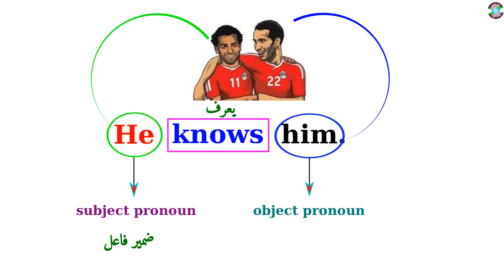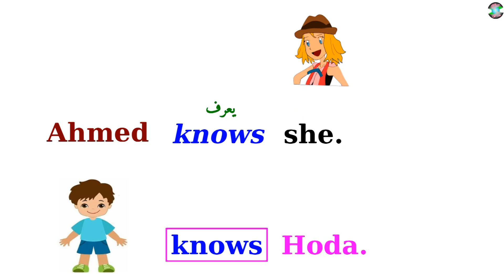متعة تعليم اللغة الانجليزية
قناة متعة التعليم - هي القناة الاسهل والابسط لتعلم اللغة الانجيلزية
English
تعلم الانجليزية بكل سهولة
verb to have 🤓🌿
الجزء الثاني -verb to have 😎✌🏻
الجزء الثالث verb to have - باقي الاستخدامات -معني فعل اساسي 😇😇
حلقات تكوين الجملة بالكامل في قائمة 🗒-
1-How to make a sentence كيفية تكوين جملة انجليزي- الحلقة الاولي 1-ضمائر الفاعل
How to make a sentence الحلقة 2 من تكوين الجمل-انجليزي
الحلقة - 3 - الثالثة- كيفية تكوين الجملة في الانجلش؟ (الصفات)
الحلقة الرابعة- تكوين الجملة ( مراجعة )
الحلقة الخامسة كيفية تكوين الجملة ( الأسماء )
الحلقة السادسة من حلقات تكوين الجملة - ازاي تقدر تدمج الصفة مع الأسم في نفس الوقت ؟
الحلقة 7 تكوين الجملة - أسماء الاشارة This-That-These-Those
الحلقة الثامنة-فيرب توبي في الماضي
الحلقة التاسعة- تكوين الجملة- النفي + الاختصارات
الحلقة العاشرة من حلقات تكوين الجملة - ازاي تكون سؤال اجابتة بنعم او لا ؟
الحلقة11 من حلقات تكوين الجملة- مراجعة + جمل مشهورة
الحلقة 12- تكوين الجملة- كيفية جمع الاسماء
13- How to make a sentence 13-الحلقة الثالثة عشر
الحلقة14-ضمائر المفعول- بابسط شكل ممكن
أفضل شرح ممكن تقابلة على الاطلاق - صفات الملكية
الضمائر + verb to be
**ملحوظة الحلقة 13 من تكوين الجملة فيها ضمائر الفاعل والمفعول بشرح تفصيلي
ضمائر الفاعل
متعة التعليم أدوات النكرة والمعرفة
المضارع المستمر
الجزء الاول المضارع المستمر
الجزء الثاني -كيفية اضافة ing للفعل
أسهل طريقة الفرق بين المضارع البسيط والمضارع المستمر
تكوين السؤال ب هل ❓
الماضي البسيط الجزء الاول- كيفية الاستخدام
الماضي البسيط- الجزء الثاني-طريقة التكوين😇
الجزء الثالث - الماضي البسيط-الافعال الشاذة🤓
الجزء الرابع- الماضي البسيط-النفي في الماضي
الحلقة العاشرة-كيفية الاجابة علي السؤال بهل❓
الاسماء المعدودة- الغير معدودة 🍎💧
الاسماء المعدودة -غير المعدودة الجزء الثان 🍚🚗
كيفية استخدام some-any
الجزء الثاني some-any
اسئلة علي some-any ⁉️🔎
حلقات (( تكوين السؤال)) بنوعيه الاثنين
الحلقة الاولي- كيفية تكوين السؤال في اللغة الانجليزية⁉️
الحلقة الثانية- كيفية تكوين السؤال في اللغة الانجليزية⁉️
"did"الحلقة الثالثة من تكوين السؤال -السؤال
الحلقة الرابعه - تكوين السؤال -have-👀
الحلقة الخامسة - تكوين السؤال - had👀
الحلقة السادسة (can - will)من تكوين السؤال 💪🏻